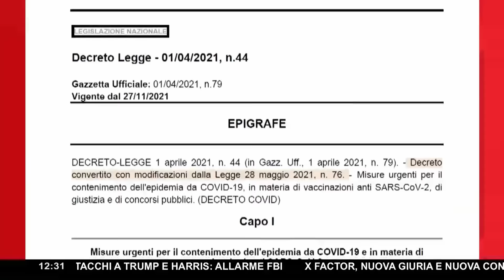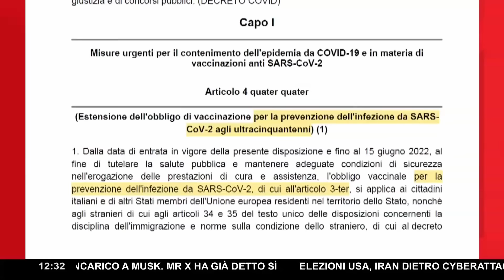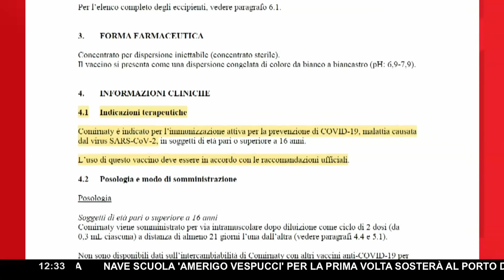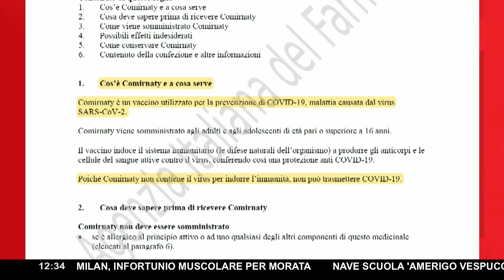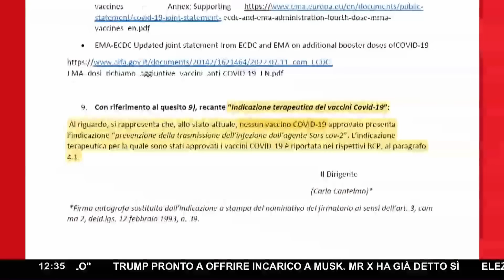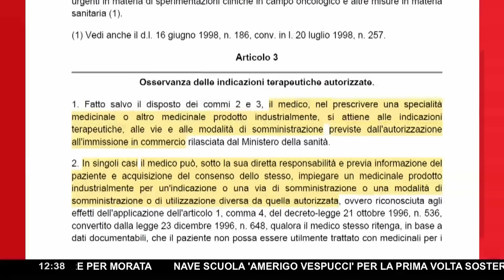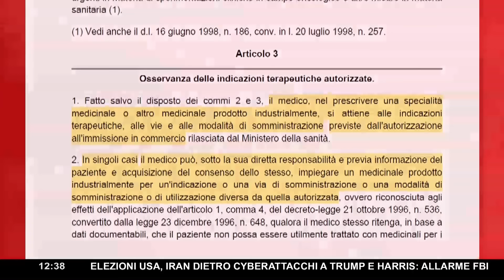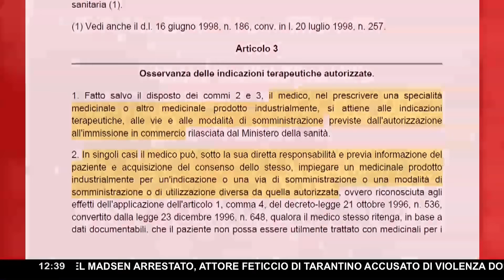AIFA, ORA CAMBIA TUTTO ▷ HOLZEISEN: "SIGNORI MAGISTRATI, ACCERTATEVI DI QUESTA CLAMOROSA VIOLAZIONE"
In base alla legge del 1 Aprile 2021 n. 44 Art.3 era prevista la "somministrazione di un vaccino per la prevenzione delle infezione da SARS-CoV -2". Solo dopo un anno dalla fine ufficiale della pandemia, ora sappiamo che il farmaco per prevenire l'infezione da Sars-Cov-2 non è mai esistito. E' la risposta che ha dato l'AIFA all'associazione Arbitrium: "Nessun vaccino Covid-19 approvato presenta l’indicazione 'prevenzione della trasmissione dell’infezione dall’agente Sars CoV-2'".
Indicazione in realtà non nuova, ma sempre fatta intendere in altro modo. Come si legge nel bugiardino del vaccino: "Comirnaty è un vaccino utilizzato per la prevenzione di COVID-19, malattia causata dal virus SARS-CoV-2".

Il vaccino dunque non ferma il contagio: l'ammissione proveniva già dalle case farmaceutiche e dall'EMA.
Fatta questa considerazione, cambiano allora i presupposti di strumenti come il Green Pass, pubblicizzato da Mario Draghi stesso come una "garanzia di ritrovarsi tra persone che non sono contagiose". Cambia tutto e allora non rimane che analizzare nuovamente il diritto del farmaco. A fare questo ci pensa in diretta l'avv. Renate Holzeisen.